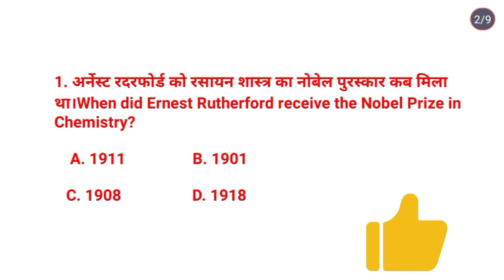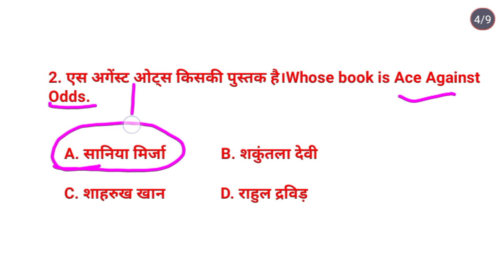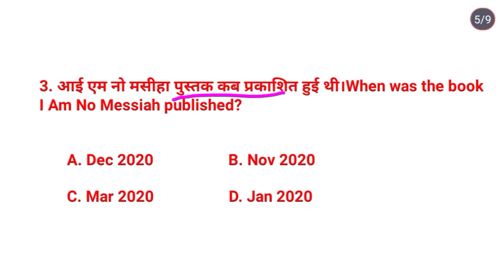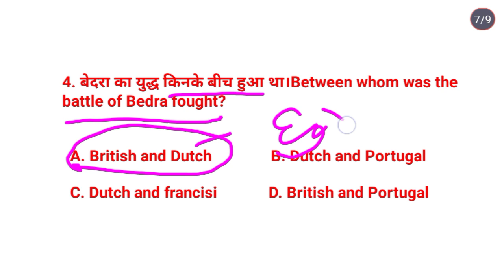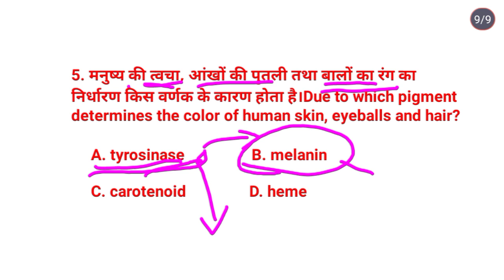Kon Honaar Crorepati Marathi KBC 2022 important Questions // KBC 2022 Questions